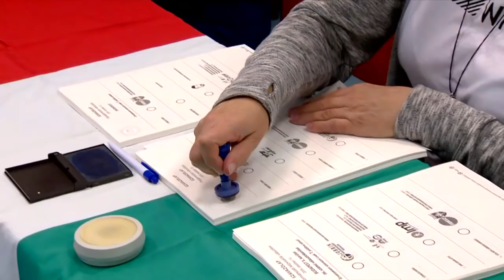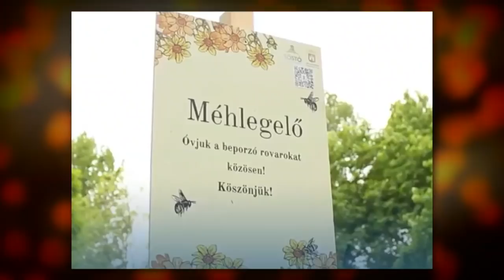Lekaszálta az egyik budapesti méhlegelőt a Fidelitas, azt hitték gaz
A politikai csatározások legújabb terepe, a méhlegelő. A főváros szerint a ritkán kaszált területeken kinőtt virágok élelmet adnak a méheknek. A Fidesz viszont csak gyomot és toklászt lát a méhlegelőkön. Igénytelenség vagy a gondoskodás? György Gabriella riportja.